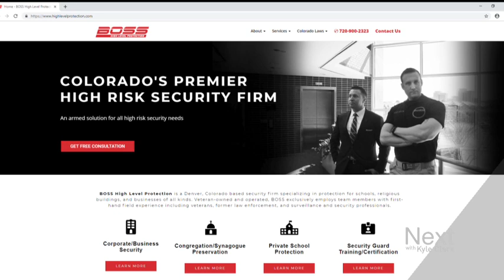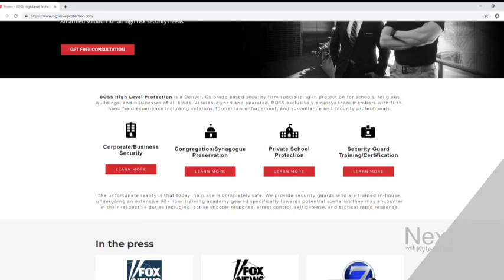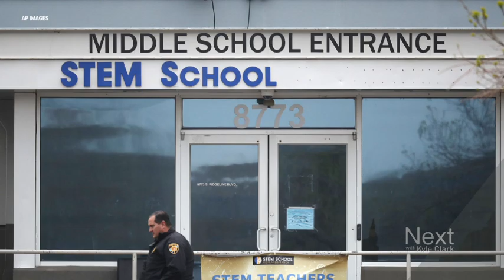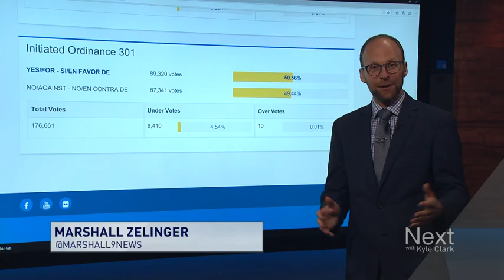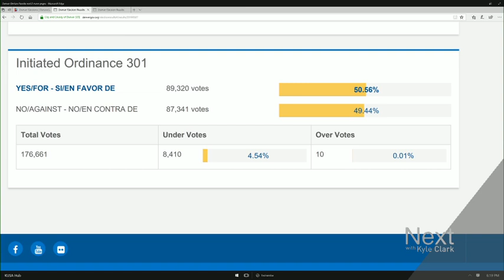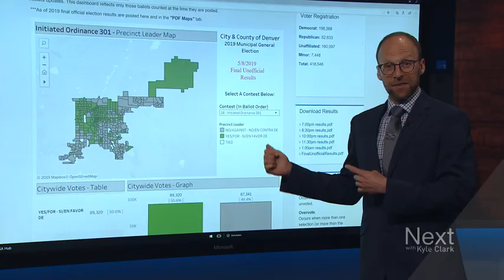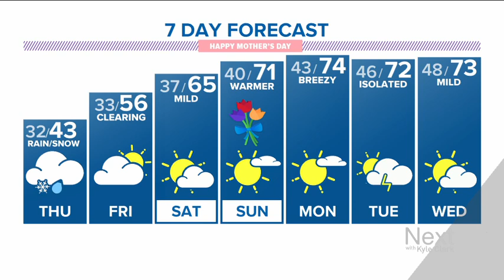STEM School Highlands Ranch shooting, 1 day later; Next with Kyle Clark full show (5/8/19)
We recognize Highlands Ranch's young heroes, while we think about what kind of society puts them in a position to fight for their lives with their bare hands. - Denver voters deliver a shocker - decriminalizing hallucinogenic mushrooms. Now what?